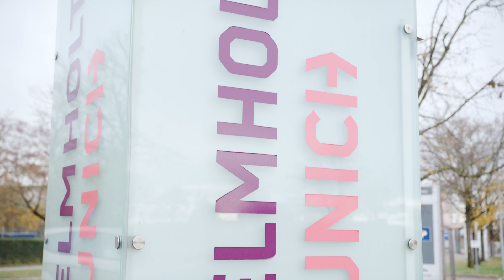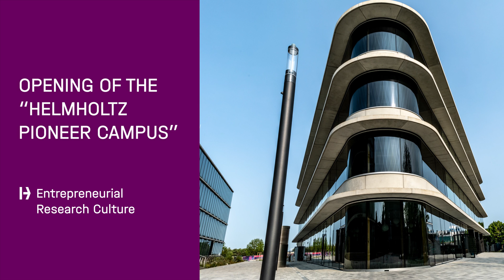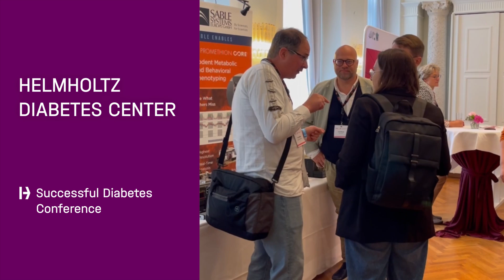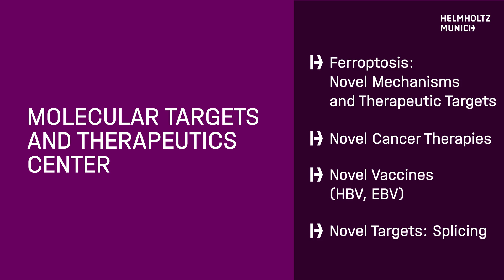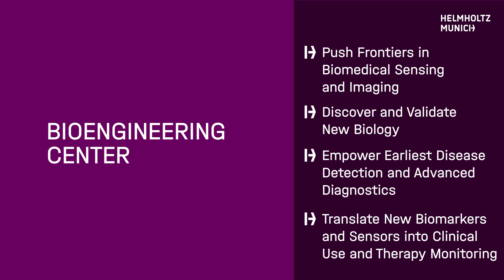Helmholtz Munich 2023 - A Successful Year for Research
2023 was an exceptional and successful year for Helmholtz Munich. The research center achieved significant progress across various areas. In this annual review you see a selection of Helmholtz Munich's most impressive advancements and achievements of the past year.

TIMESTAMPS:
02:17 Transfer & Science Location Munich - from bench to bedside
02:49 AI – Accelerator & Success Factor for all our Research Areas
03:27 Diabetes
03:55 Environmental Health
04:24 Molecular Targets – Details make the difference
04:59 Bioengineering
05:32 Stem Cells
05:58 Final Impressions
06:17 Selected Awards & Outstanding Engagement